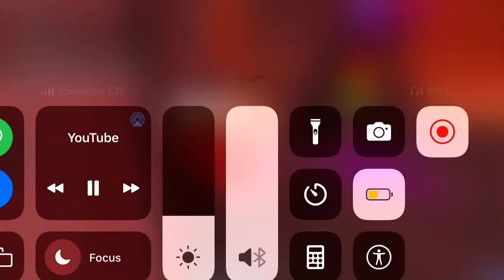When you fail 9 from a glitch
Not cool game